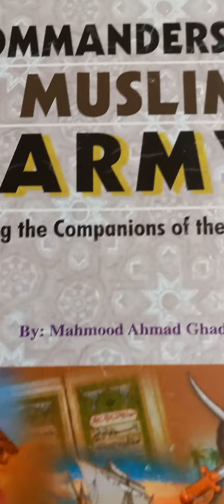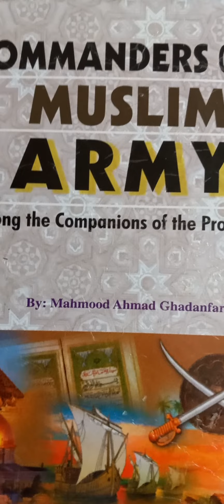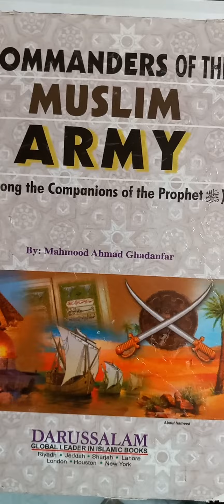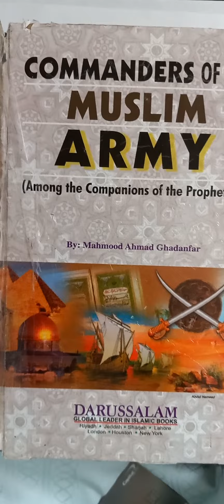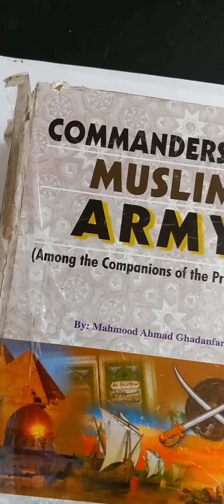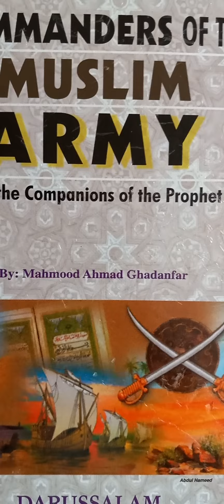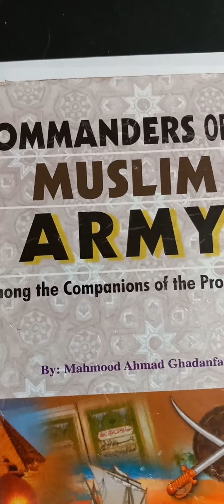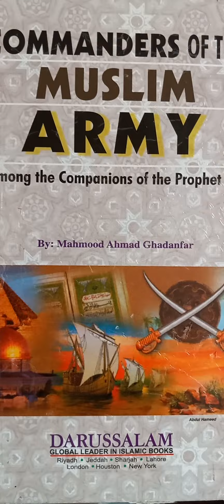V#7 Of Military Career**The Battle Uhud&Death of S.HamzaMartydom Aftermath"